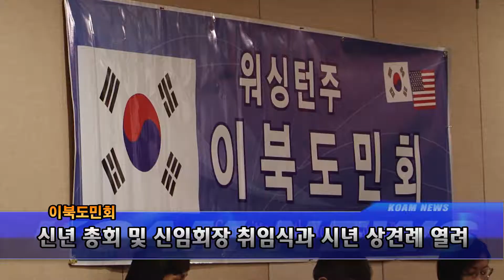[코엠 TV]_이북도민회 신년 총회 및 신임회장 취임식과 신년 상견례_[KOAM-TV]